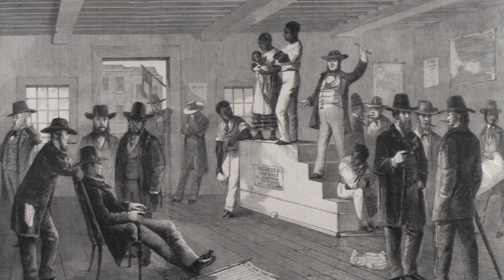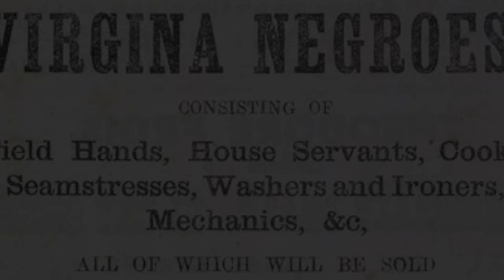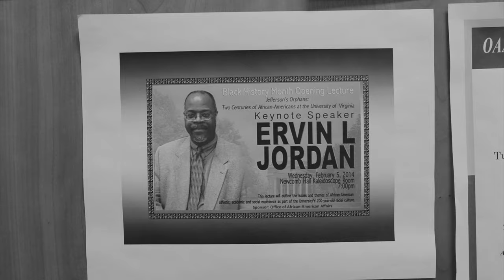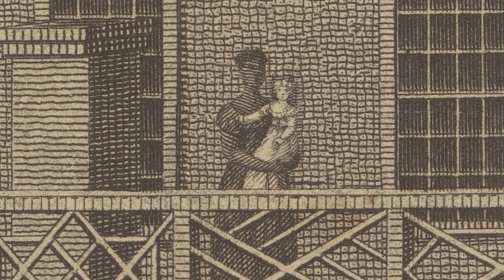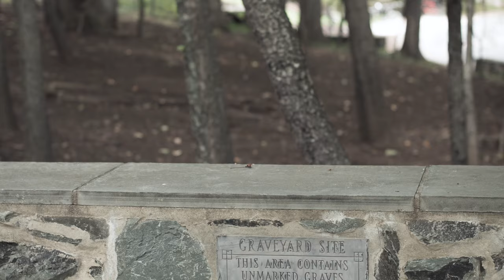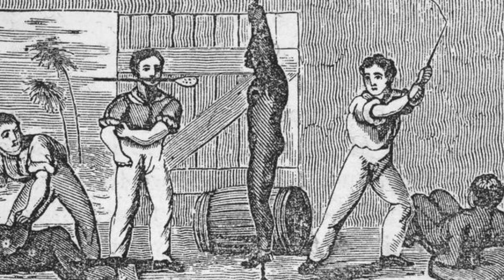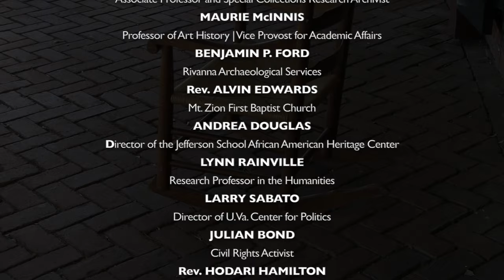Unearthed & Understood | Slavery an the University of Virginia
This documentary presentation was prepared for the symposium "Universities Confronting the Legacy of Slavery" held at the University of Virginia October, 2014.
The UNIVERSITY OF VIRGINIA presents UNEARTHED AND UNDERSTOOD a documentary film presentation by Eduardo MONTES-BRADLEY Executive Producers Dr. Marcus MARTIN + Kirt von DAACKE Art Consultant Maurie McINNIS Production Coordinator MEGHAN SAUNDERS FAULKNER Line Producer SOLEDAD LIENDO With the Participation of President Teresa SULLIVAN Dr. Marcus MARTIN Kelley DEETZ Alex JOHNSON Jr. Maurie McINNIS Rita DOVE Kirt von DAACKE Benjamin P. FORD Rev. Alvin EDWARDS Ervin JORDAN Andrea DOUGLAS Julian BOND Lynn RAINVILLE Edna TURAY Rev. Hodari HAMILTON Rev. Lloyd COSBY Lucia “Cinder” STANTON Tierney FAIRCHILD Larry SABATO Deborah McDOWELL Directed by Eduardo MONTES-BRADLEY.